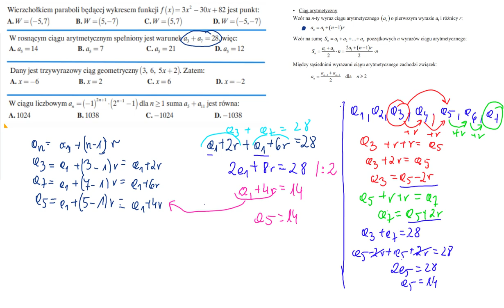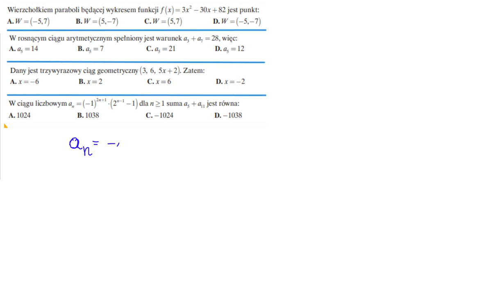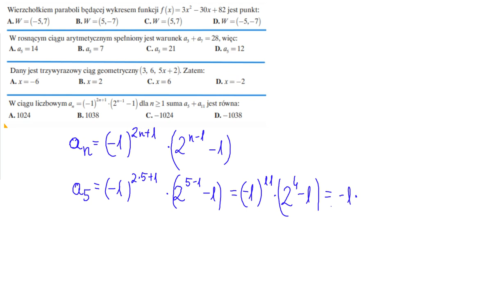91. 15 minut do matury! matura podstawowa z matematyki, zadania do matury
91. 15 minut do matury! matura podstawowa z matematyki, zadania do matury

Zadanie 11. (1pkt)
Wierzchołkiem paraboli będącej wykresem funkcji f(x)=3x2−30x+82 jest punkt:
A) W=(−5,7)
B) W=(5,−7)
C) W=(5,7)
D) W=(−5,−7)

Zadanie 12. (1pkt)
W rosnącym ciągu arytmetycznym spełniony jest warunek a3+a7=28, więc:
A) a5=14
B) a5=7
C) a5=21
D) a5=12

Zadanie 13. (1pkt)
Dany jest trzywyrazowy ciąg geometryczny (3,6,5x+2). Zatem:
A) x=−6 B) x=2 C) x=6 D) x=−2

Zadanie 14. (1pkt)
W ciągu liczbowym an=(−1)^(2n+1)⋅(2^(n−1)−1) dla n≥1 suma a5+a11 jest równa:
A) 1024
B) 1038
C) −1024
D) −1038

Dziś zadania pochodzą z różnych matur

Skąd pochodzą zadania:
1. Z matur, które już były.
2. Z strony zadania.info
3. Z strony brainly.pl
4. Z książki Operonu do matury podstawowej  ISBN 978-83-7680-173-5
5. Sama wymyślam zadania na podstawie tego co już było na maturze.

Tylko raz.

▶️Dowody z planimetrii, algebry, kąty